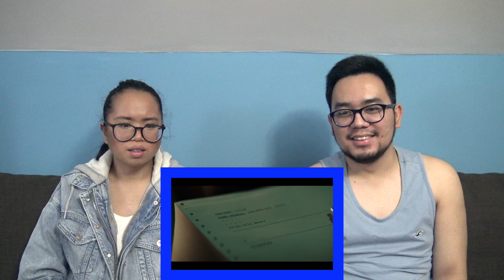LOKI Episode 1 REACTION & REVIEW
Loki Episode 1 Reaction 1x01 1x1 God of Mischief Variant ends up with the Time Variance Authority after the events of Avengers in the Marvel Cinematic Universe Review. Created by Michael Waldron for Disney+ and Marvel Studios. Played by Tom Hiddleston and Owen Wilson as Mobius.

~FOLLOW THE R&D SQUAD~
Ray

After stealing the Tesseract during the events of Avengers: Endgame (2019), an alternate version of Loki is brought to the mysterious Time Variance Authority (TVA), a bureaucratic organization that exists outside of time and space and monitors the timeline. They give Loki a choice: face being erased from existence due to being a "time variant", or help fix the timeline and stop a greater threat. Loki ends up trapped in his own crime thriller, traveling through time and altering human history.